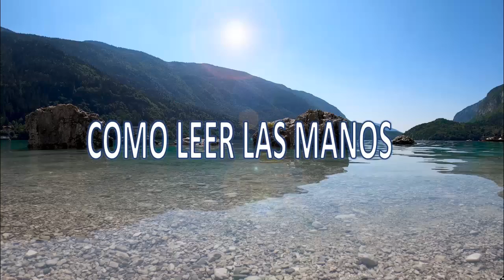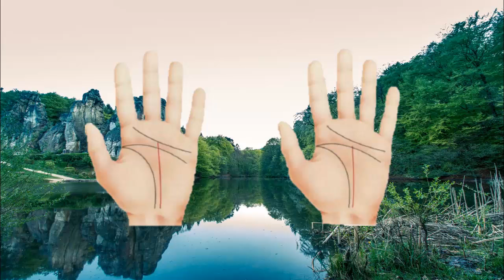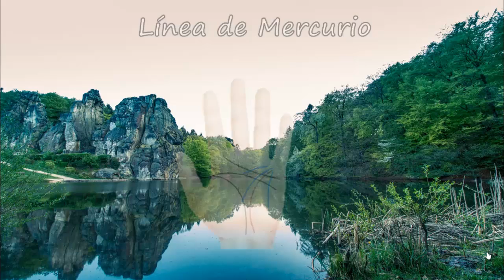QUIROMANCIA LINEA DEL DESTINO EN LA MANO. CLASE 18. LINEA DEL DESTINO BIFURCADA Y ENTRECORTADA.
QUIROMANCIA LINEA DEL DESTINO EN LA MANO, CURSO DE COMO LEER LAS MANOS, EN ESTE VIDEO VERAS QUE SIGNIFICA  LA LINEA DEL DESTINO Y SUS VARIACIONES COMO LA LINEA DEL DESTINO BIFURCADA O LA LINEA DEL DESTINO ENTRECORTADA. CURSO COMPLETO Y GRATIS. CLASE 18